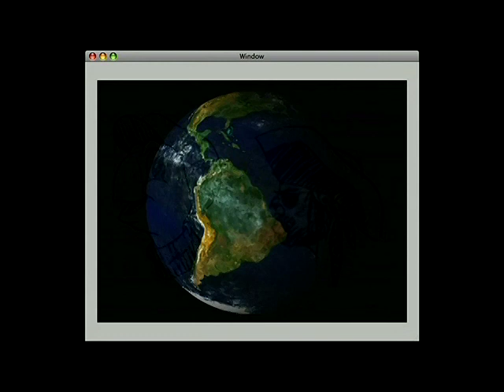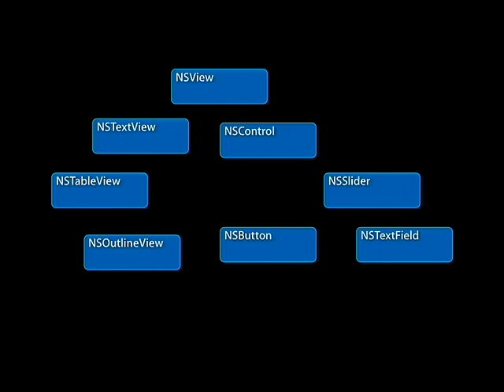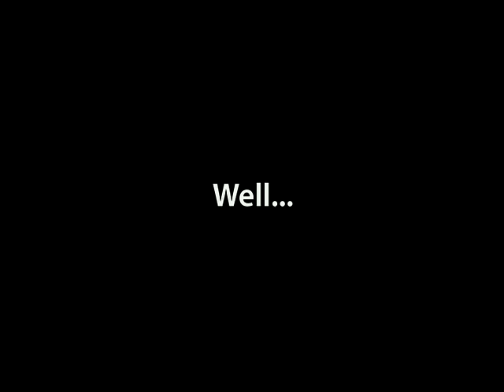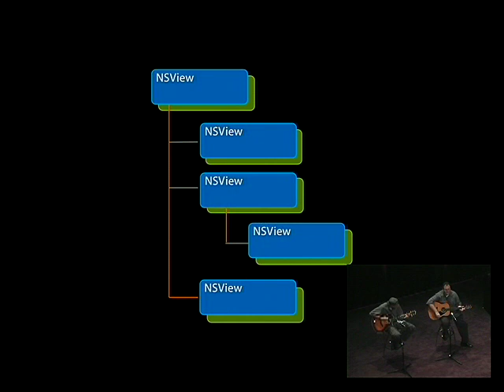NSView song - WWDC 2007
Apple wwdc NSView song, about the NSView graphics API in OS X. Funny song by an Apple engineer